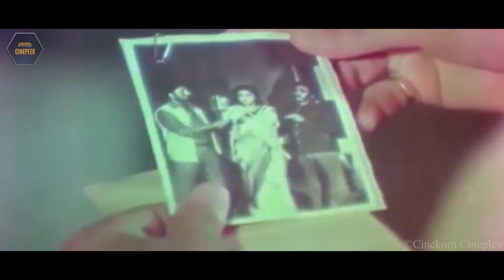Dosti Dushmani Movie (Part -13) | Jeetendra, Rajinikanth, Rishi Kapoor, Poonam Dhillon, Amrish Puri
Welcome To Cinekorn Cineplex.

Synopsis:
Sandeep, Ranjit and Prakash are best friends from childhood. A misunderstanding between Ranjit and Sandeep leads the former to believe that the latter is a criminal.

Cast:
Jeetendra
Rajinikanth
Rishi Kapoor
Kimi Katkar
Poonam Dhillon
Banupriya
Asrani
Amrish Puri
Shakti Kapoor
Kader Khan
Kimi Katkar
Gurbachchan Singh